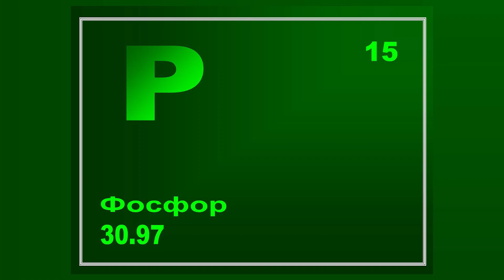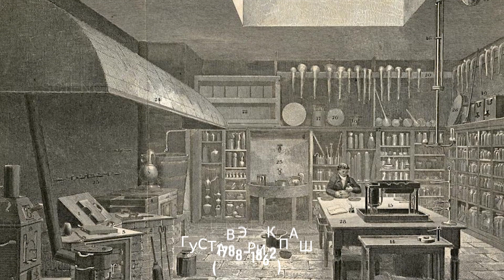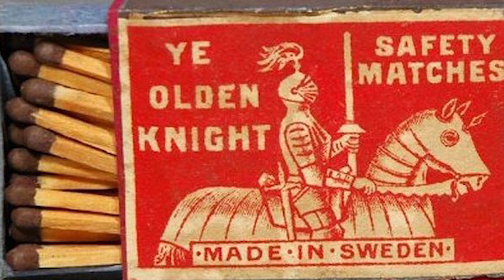Как появились СПИЧКИ | История создания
Главы:
0:00 Предыстория появления спичек
0:40 Спички Жана Шанселя
1:03 Спички Джона Уокера
1:36 Спички Заурия(Сориа)
2:52 Спички Лундстрема (шведские спички)
3:35 Виды спичек

1. Поделитесь ссылкой на это видео со своими друзьями.

Спички — относительно недавнее изобретение человечества, они пришли на смену огниву около двух веков назад.
История спичек, как средство добывания огня, началась с открытия фосфора в 1669 году химиком Брандтом. А уже в 1680 году ирландский физик Роберт Бойль (тот самый, чьим именем назван закон Бойля-Мариотта) покрыл фосфором полоску бумаги и, чиркая по ней деревянной спичкой с серной головкой, получил огонь… но не придал этому никакого значения.
В 1805 года французский химик Жан Шансель предложил свою версию спички с головкой из смеси серы, хлорида калия и сахара. В комплекте прилагалась бутылочка с серной кислотой, куда надо было окунать спички, чтобы зажечь их. Неудобство такого вида спичек очевидно: под рукой всегда должна быть серная кислота - небезопасный химикат.

В 1826 году британский аптекарь Джон Уокер изобрел первые спички, зажигаемые с помощью трения. Спичечную головку он изготавливал из смеси серы, хлората калия, сахара и сульфида сурьмы, а зажигание производил чирканьем по наждачной бумаге. Правда, горели спички Уокера неустойчиво, оставляли по себе скверную память в виде противного сернистого газа, рассыпали вокруг себя при возгорании тучи искр и были длиной около 90 см.

А в 1830-м французский химик Шарль Заурия( или Сориа) заменил сульфид сурьмы на белый фосфор. Горели такие спички отлично, зажигались одним движением головки по любой шершавой поверхности, но… запах горящего и разбрызгивающегося вокруг белого фосфора был ужасен. К тому же белый фосфор оказался очень токсичным — «фосфорный некроз» быстро стал профессиональной болезнью работников спичечных фабрик. В одной упаковке спичек в то время содержалась смертельная доза белого фосфора, и суициды с помощью проглоченных спичечных головок  быстро стали распространенным явлением.
Замену токсичному и огнеопасному белому фосфору было найти нелегко.

Однако это смог сделать только шведский химик Густав Эрик Паш, который в 1844 году понял одну простую вещь: если спичка загорается при механическом контакте серы и фосфора, вовсе не обязательно помещать фосфор в спичечную головку — достаточно нанести его на шершавую поверхность, о которую чиркают! Это решение вместе с подоспевшим как раз вовремя открытием красного фосфора (который, в отличие от белого, не воспламеняется на воздухе и гораздо менее токсичен) и легло в основу первых по настоящему безопасных спичек.

Но уже в 1853 году  шведский химик Йохан Лундстрем нанёс красный фосфор на поверхность наждачной бумаги и заменил им же белый фосфор в составе головки спички. Такие спички уже не приносили вреда здоровью, легко зажигались о заранее приготовленную поверхность. Йохан Лундстрем запатентовал первую «шведскую спичку», дошедшую до наших дней почти без изменений. Спички Лундстрёма имели большой успех на Всемирной выставке в Париже в 1855 году, получив серебряную медаль за то, что способ их изготовления не угрожал здоровью рабочих.
Так появились наконец "безопасные", или "шведские", спички, которыми мы пользуемся и сейчас.

По методу зажигания — на тёрочные (зажигающиеся при трении о специальную поверхность — тёрку) и бестёрочные (зажигающиеся при трении о любую поверхность).
Тёрочные спички различного типа являются основным массовым видом спичек во всём мире.
Бестёрочные спички выпускаются в основном в Англии и США, в ограниченном количестве.